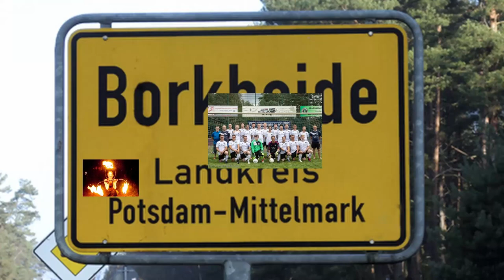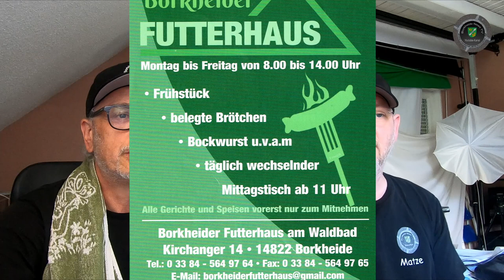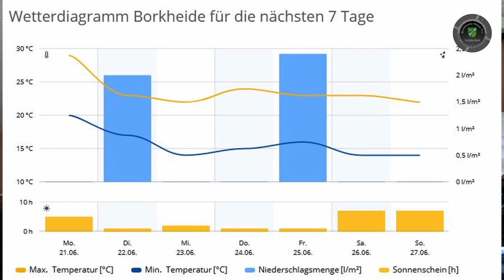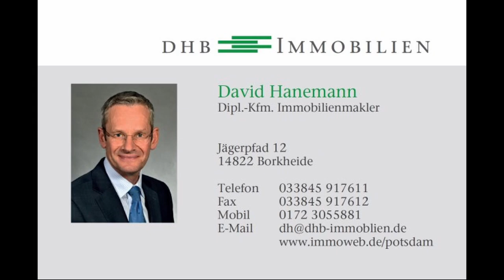Heiße Woche in Borkheide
Informationen der Woche aus Borkheide: Gruß der Woche allen drachen; Drachenfest auf dem Flugfeld; Futterhaus bietet Ferienjob; BSV 90 vs. SV 71 Busendorf mit Hitzeschlacht; Matze verspricht Entspannungswetter; BNTV wünscht allen Schülern ein erträgliches Zeugnis und super Sommerferien...